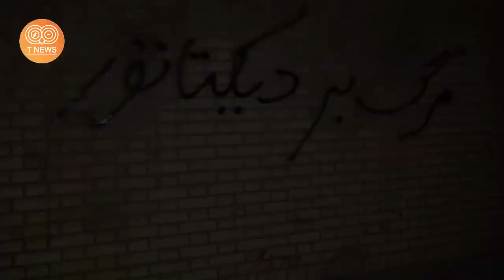دانشجویان شهر را برای بسیجی ها جهنم کردند !! سید علی به آخر خط رسیده